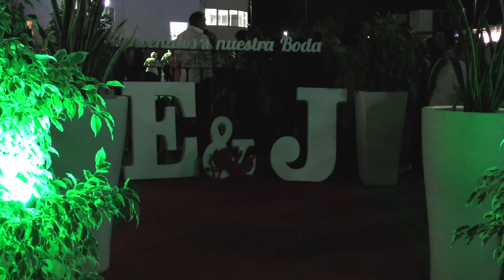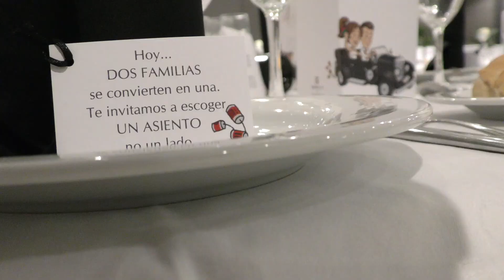Erika y Juanje Trailer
Dicen que el amor es la historia más bonita que el destino ha escrito en nuestras vidas... Por eso mismo acompañamos ese día tan especial a Erika & Juanje :-)